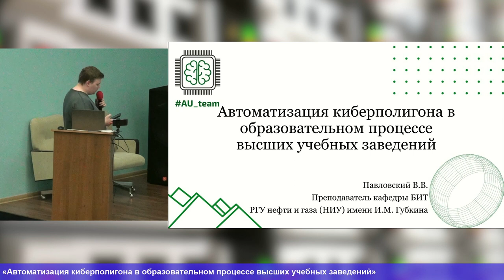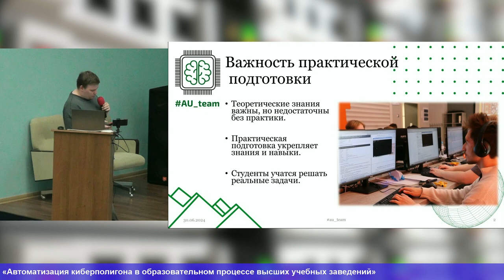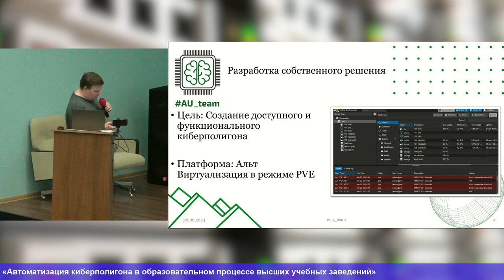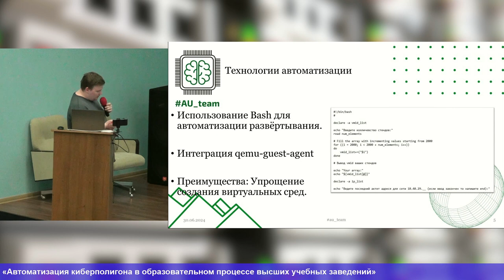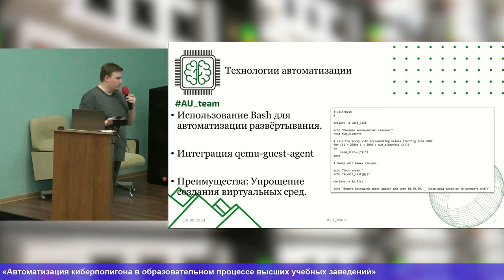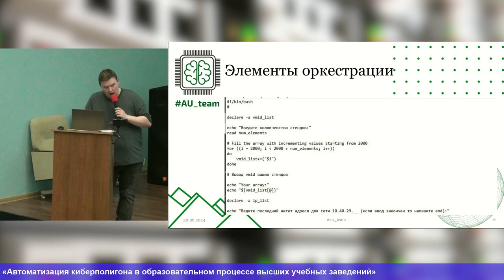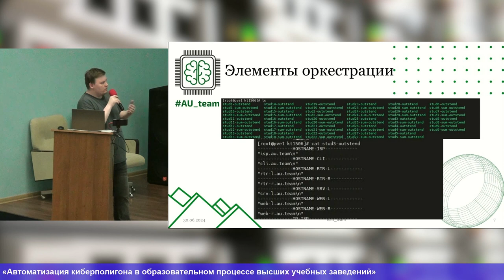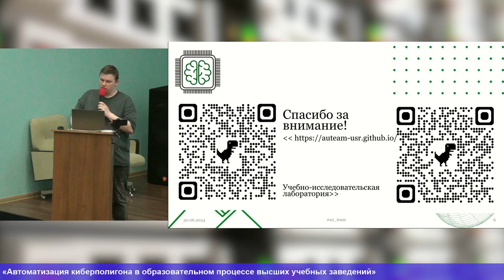Автоматизация киберполигона в образовательном процессе высших учебных заведений (Владимир Павловски…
Автоматизация киберполигона в образовательном процессе высших учебных заведений (Владимир Павловский, OSEDUCONF-2024)
* Владимир Павловский

В работе рассматриваются современные подходы к подготовке специалистов в области информационных
технологий, с акцентом на практическую подготовку и использование материально-технической
базы образовательных учреждений. Особое внимание уделено созданию и использованию киберполигонов,
которые позволяют проводить полномасштабные моделирования и технологические сессии.

Описывается опыт разработки собственного киберполигона в рамках учебно-исследовательской
лаборатории в РГУ нефти и газа (НИУ) имени И.&nbsp;М.&nbsp;Губкина, а также преимущества использования
операционной системы «Альт Виртуализация» и технологий автоматизации для обеспечения
качественного обучения.

Приводятся примеры автоматизации процесса проверки и обратной связи,
а также результаты пилотной апробации решения на Всероссийской студенческой олимпиаде.